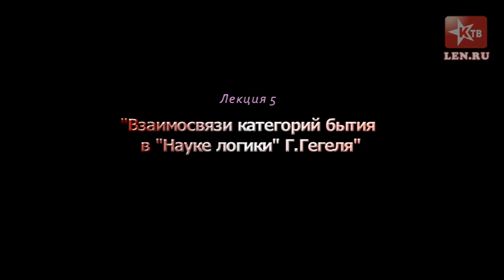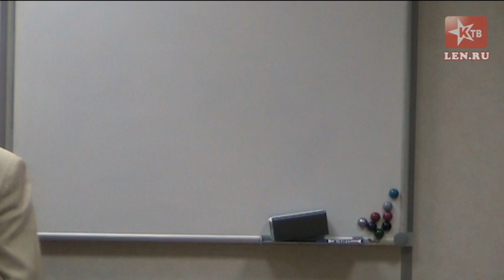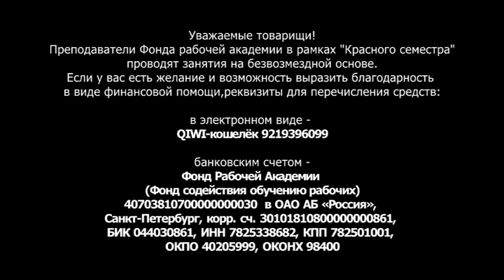"Красный семестр". Лекция 5 (28.11.2012)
М.В.Попов. "Взаимосвязи категорий бытия в "Науке логики" Г.Гегеля". Пятая лекция в рамках "Красного семестра"